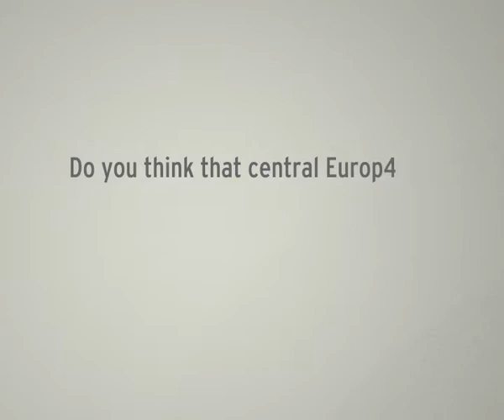Do you think that Central Europe and Slovakia have overcome the crisis?